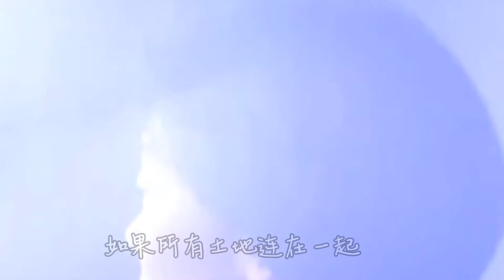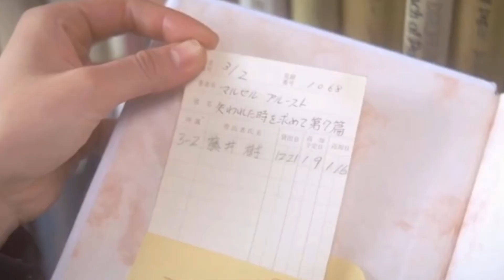【无广告】《南山南》张磊演唱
《南山南》张磊演唱